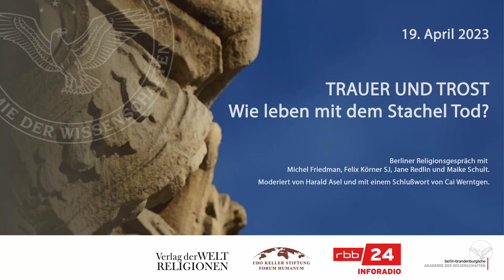Trauer und Trost - Wie leben mit dem Stachel Tod?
Berliner Religionsgespräche. Mit Michel Friedman, Felix Körner SJ, Maike Schult und Jane Redlin, moderiert von Harald Asel. Grußwort von Akademiepräsident Christoph Markschies.
Aufzeichnung vom 19. April 2023.

Noch nie war massenhaftes Sterben medial so präsent wie heute: Corona, Erdbeben, Krieg, Hitze und Dürre. Getötete Soldaten, beschossene Kindergärten, einstürzende Häuser. Doch es kann uns alle auch ganz individuell treffen - und es trifft uns: Krankheit und Tod in der Familie, im Freundeskreis. Was und wer tröstet in der Trauer? Welche Quellen jahrtausendealter Erfahrung sind nicht versiegt? Oder heißt es, ungetröstet eine entzauberte Welt auszuhalten, weil religiöse Angebote nicht mehr in der Gesellschaft vermittelbar sind? Kann es in einer multireligiösen und säkularen Welt überhaupt gemeinsames Trauern geben, das  Trost und  Anteilnahme spendet? Bieten spontane, individuell oder staatlich organisierte Trauerrituale robusteren Trost als tradierte Formen des Abschiednehmens?

Die Berliner Religionsgespräche sind eine gemeinsame Veranstaltungsreihe des Verlags der Weltreligionen, der BBAW und der Udo Keller Stiftung Forum Humanum in Zusammenarbeit mit rbb24 Inforadio.

00:00 Begrüßung durch Akademiepräsident Christoph Markschies
14:01 Beginn der Podiumsdiskussion